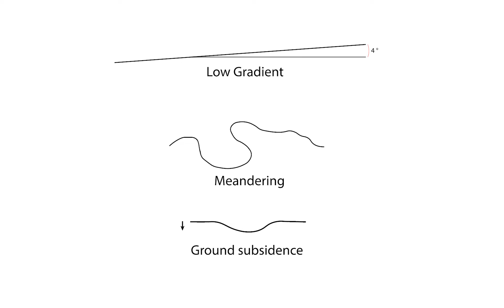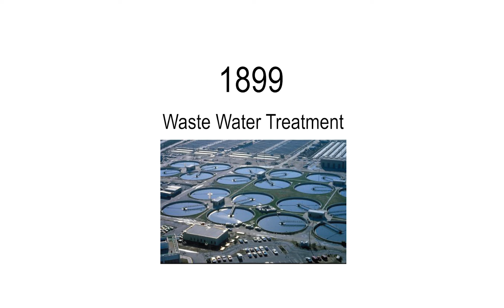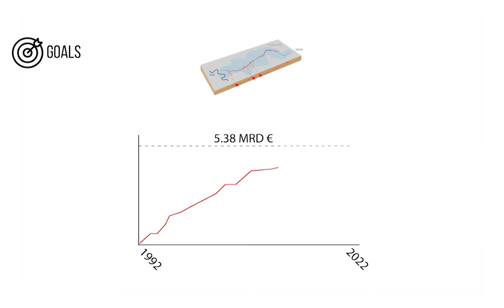This river has p*** in it - A milestone in environmental engineering!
The river Emscher has been one of the most polluted rivers in Europe for decades. Due to a unique and outstanding project of renaturation, this river is now free from pollution and ready to be conquered by nature once again.
The ecological reconstruction of the Emscher system consists of the construction of a central wastewater treatment system in the Ruhr area, the construction of underground sewers and the renaturation of the Emscher and its tributaries. It began in 1992 and was completed at the end of 2021. The investment volume of the project is around 5.38 billion euros.